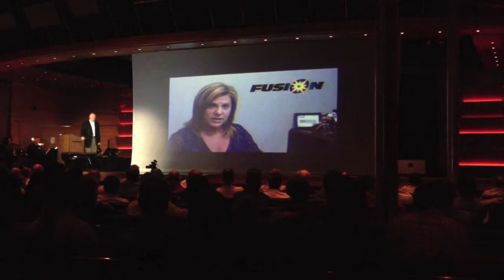Julie @ VARTECH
Julie Leonard as part of the opening keynote at BlueStar's VARTECH 2012